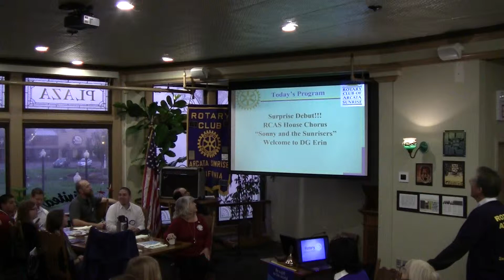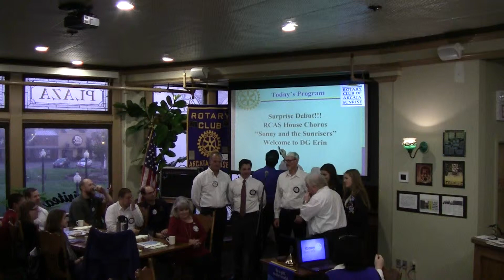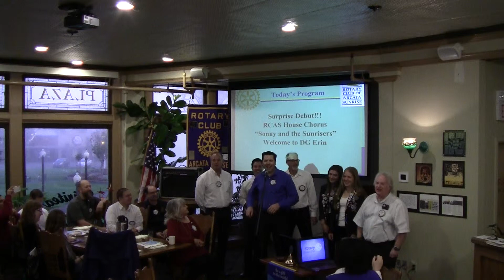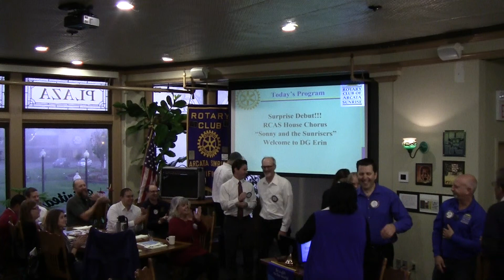"Dunn Dunn Dunn" - The Authorized Video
Sonny and the Sunrisers perform their alleged hit, "Dunn, Dunn, Dunn" at the Rotary Club of Arcata Sunrise on October 23, 2015. The song honors Erin Dunn, the 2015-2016 Governor of Rotary District 5130.